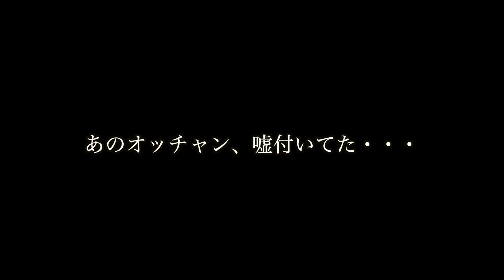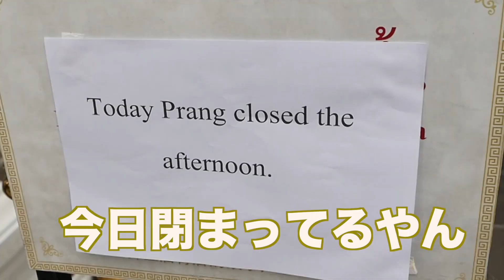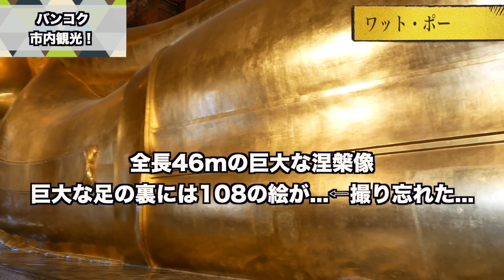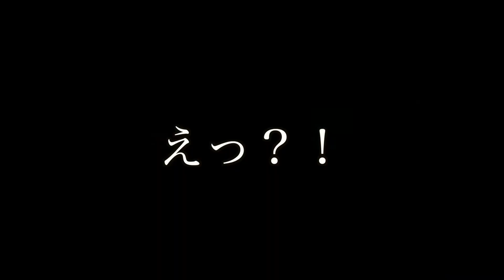バックパッカーの聖地「カオサンロード」に行ってきた！ 【ユーラシア大陸横断 #03】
バックパッカーと言ったら、バンコクの「カオサンロード」
今回はそのバックパッカーの聖地に行ってきた！